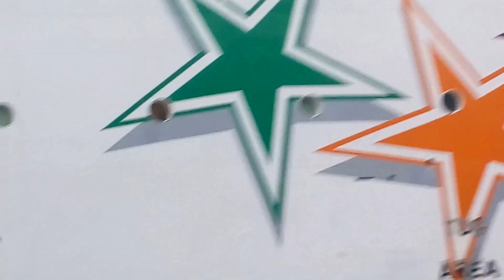Santorini norwegian star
santorini
norwegian star